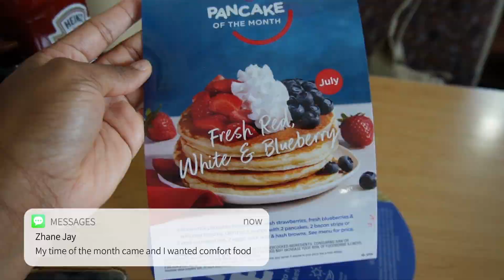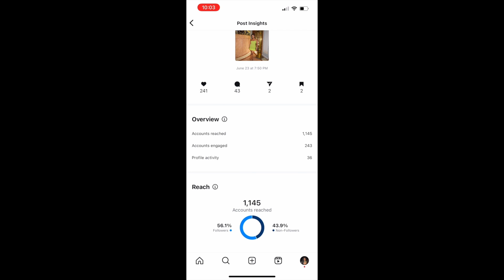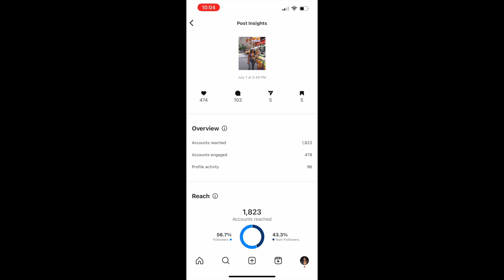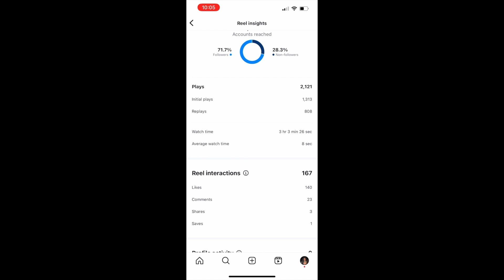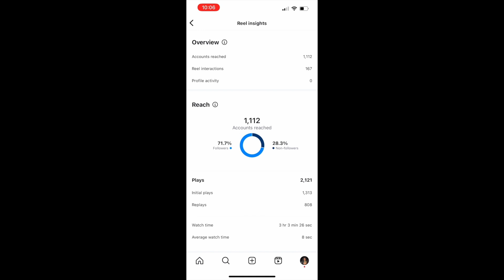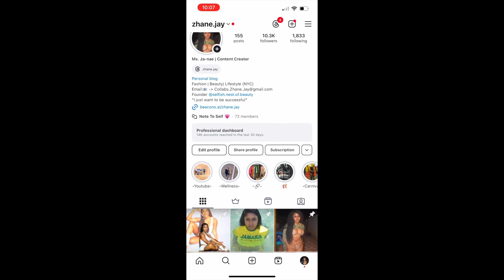PASSIVE INCOME + CREATING CONTENT+ LET'S TALK INSTAGRAM ALGORITHM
Hello Besties and Babes!💗💗

I am a content girlie! I love this job! Can't Wait to make this full-time.

We made our 1k goal! THANK YOU TO EVERYONE! I LOVE YOU ALL!

NEW GOAL - Road to 10K!

00:01 - INTRO
1:36 - Breakfast Visual
1:44- Beauty LAB Visual
4:42 - Creating Content
11:25 - My IG Algorithm